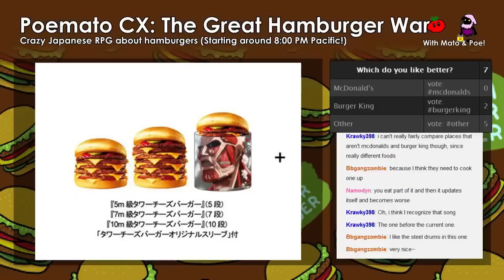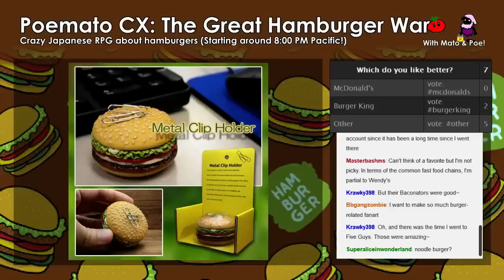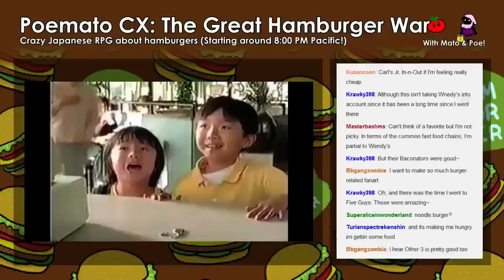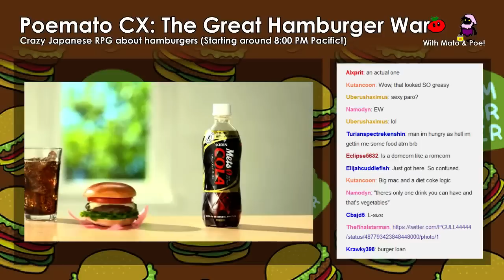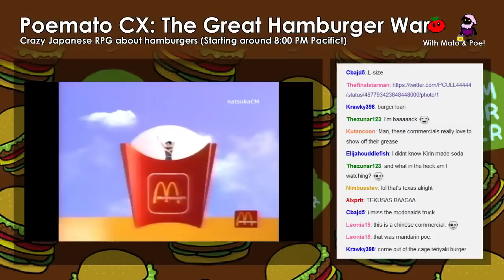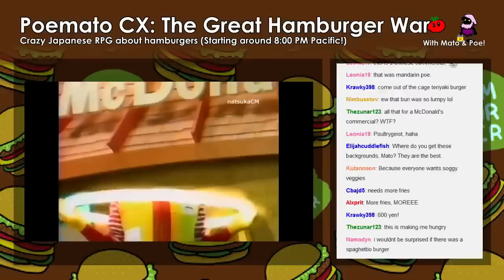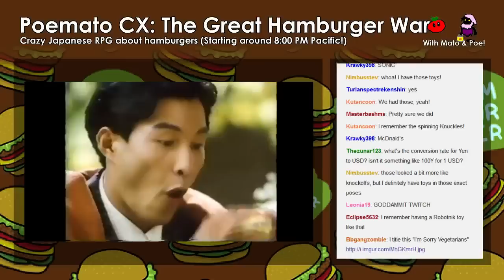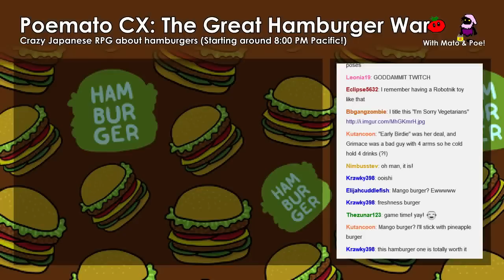Poemato CX: The Great Hamburger War - BONUS CONTENT - Japanese Burger Commercials!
Just before the live translation of The Great Hamburger War I shared a bunch of Japanese hamburger commercials to get everyone in the burger spirit. Okay, one is Chinese :P But it was a lot of fun, I'm glad everyone liked it!